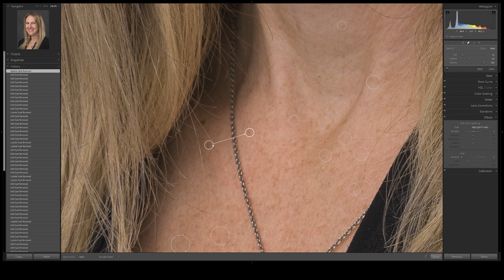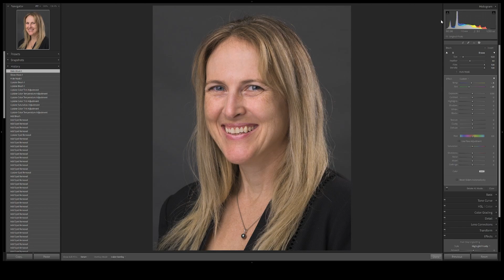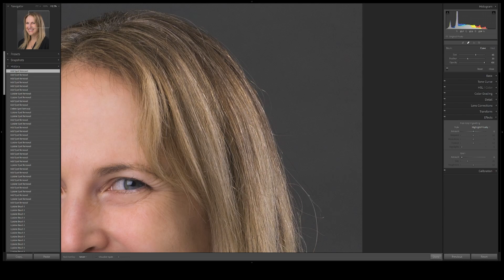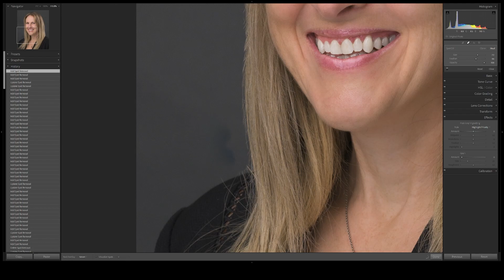Headshot edit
50 minute LightRoom edit reduced to 4 minutes

Edits done: Color correction, blemish removal, skin softening. teeth whitening, eye enhancement and hair touch-up.

Song: Terry - The Alchemist